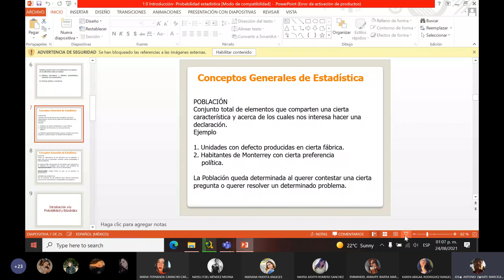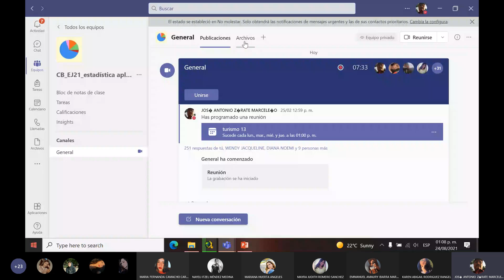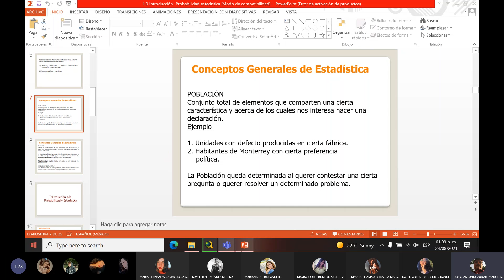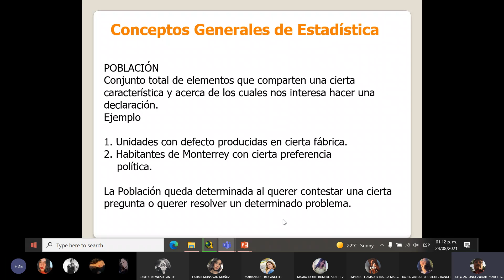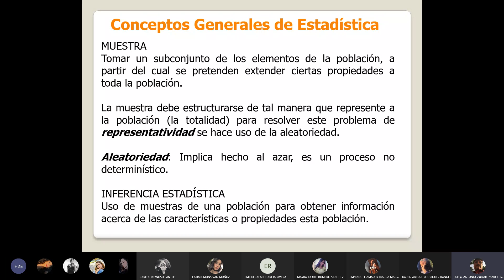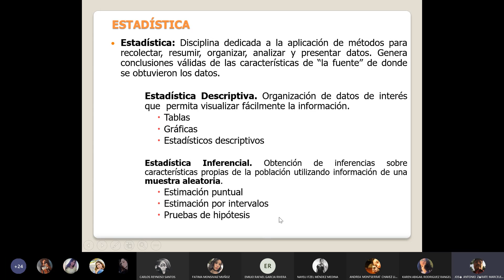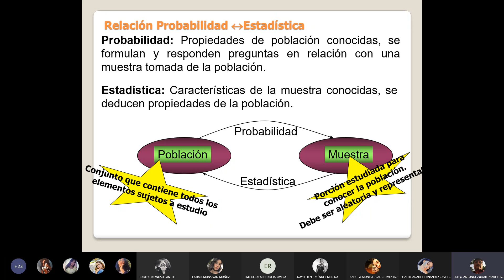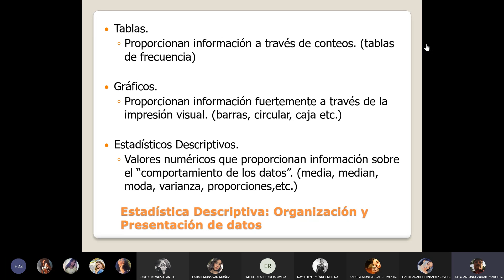turismo 24 08